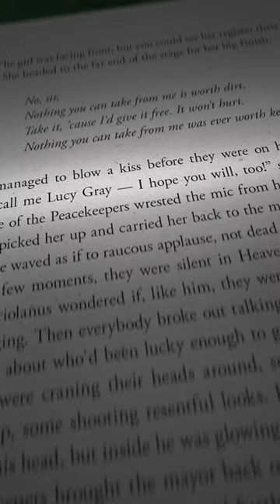The Ballad of Songbirds and Snakes by Suzanne Collins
Find out more about Lucy Gray in this must-read book of the summer! Pick up your copy of the worldwide bestselling Hunger Games novel The Ballad of Songbirds and Snakes by Suzanne Collins — now available in paperback! The major motion picture arrives November 17th.